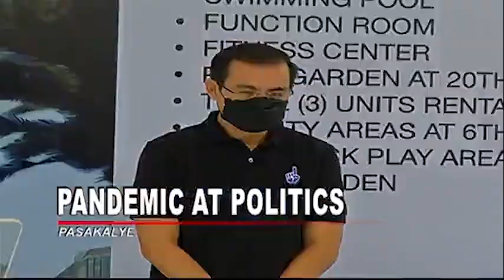Pandemic + Politics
Sino ba ang tunay na atat?